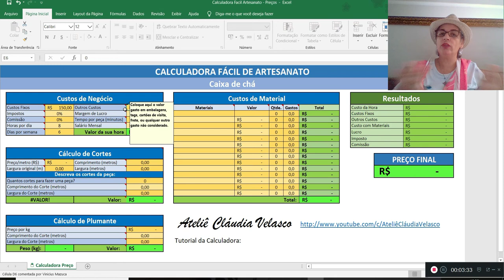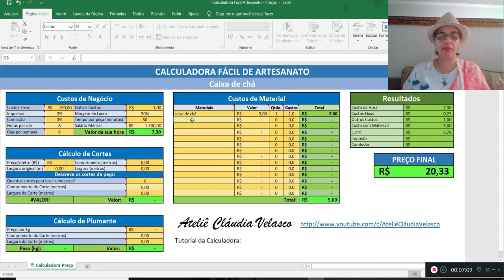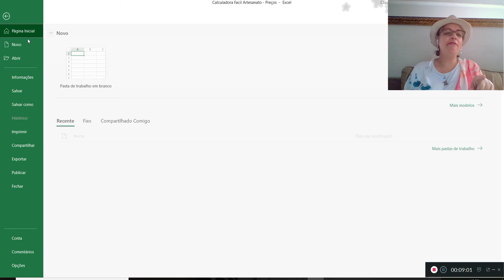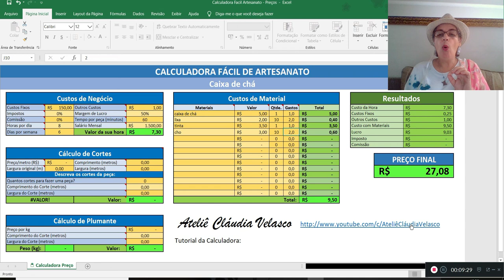Calculadora Digital de Precificação para Artesanto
Entre em contato pelo telefone abaixo
Tutorial para as calculadora

Comercial: Cláudia Velasco tel/zap(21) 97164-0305

Calculadora que faz todos os cálculos necessários para você saber o valor real que deve ser vendida a sua peça depois de fabricada. Aqui nessa calculadora fácil de artesanato você tem todos os seus encargos aplicados, proporcionalmente, ao seu tempo e dias trabalhados para confeccionar o seu produto.
Nunca mais você irá deixar de cobrar o preço certo de sua mercadoria. Chega de pedir ajuda ao amigo para precificar seu produto.
Alem desse tutorial onde eu explico somente para os que fazem artesanato em Geral sem ser o da costura criativa, tem também mais dois tutoriais, um que explica a calculadora em sua totalidade, como calcular seu tecido, feltro, TNT, Manta  R1 e a R2 ou qualquer outro produto que seja a metro, como também como calcular o plumante que irá dentro de sua almofada.
Tem uma segunda calculadora com tutorial que irá mostrar a você como calcular o tecido para executar um pedido. Quanto de tecido você deve comprar na loja para fazer um trabalho.